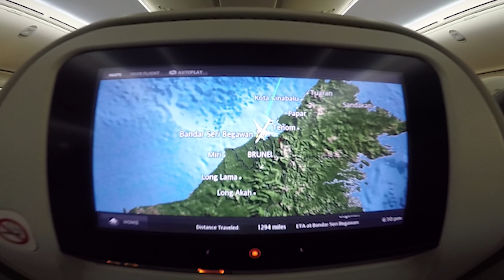Brunei | Golden Corporation | 汶萊實習~《旅遊篇》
2018暑期海外實習 ~汶萊旅遊篇

我們來到汶萊~Golden Corporation (一間在養殖藍蝦blue shrimp 的公司)實習
短短的6星期讓我們體驗到大規模養殖的辛苦及所需條件，當然還有汶萊的文化，因為時間不長，所以了解的有限，但這幾個星期的收穫卻是滿滿。

~~~用影片來帶領大家了解我們都在做什麼吧!~~~

*拍攝器材:
100% GOPRO HERO 5 + 咬嘴 +270pro
*軟體: Premiere
*音樂: Rudimental - These Days [AJR Remix] (ft. Jess Glynne Macklemore Dan Caplen)